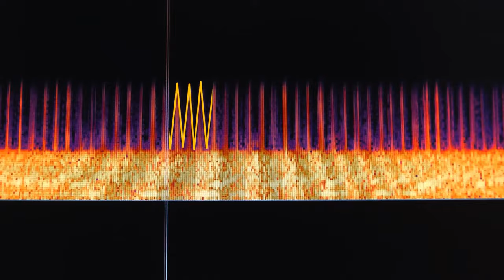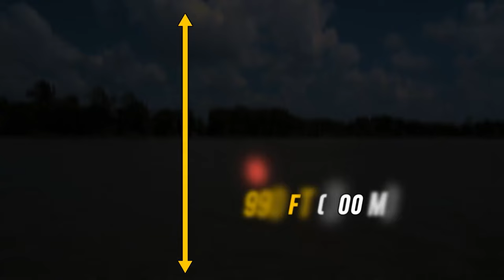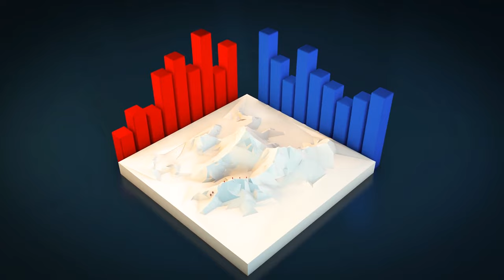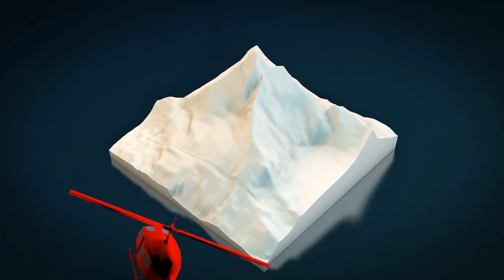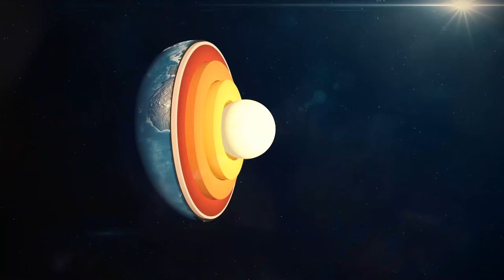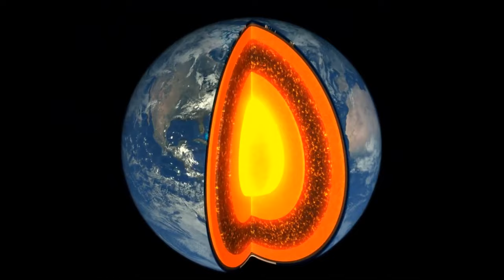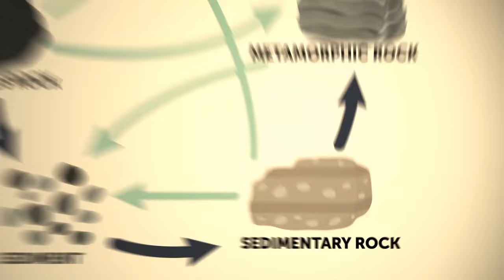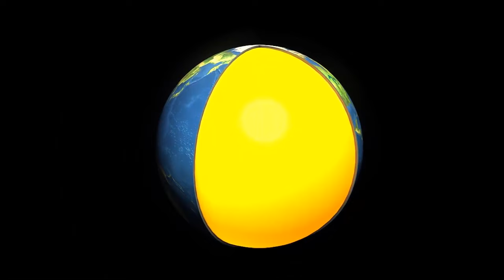Researchers Are Baffled by These Monster-Formed Tunnels - Can They Shed Light on History?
As explorers delve deeper into the mysteries of our planet, they stumble upon perplexing enigmas that challenge our understanding of history. Recently, researchers have unearthed a series of tunnels believed to have been formed by ancient monsters, leaving them utterly bewildered. These underground passageways, shrouded in myth and legend, raise questions about the creatures that once roamed the earth and their impact on the landscape. Join us on an expedition as we seek to unravel the secrets hidden within these monster-formed tunnels and uncover the truths they may hold about our past.

TIMESTAMPS:
0:01 Secret tunnels
09:53 Sounds from Mount Everest
18:06 Tunnel to Cleopatra's lost tomb
26:25 Black holes on Earth
34:50 Mysterious layer in Earth's core